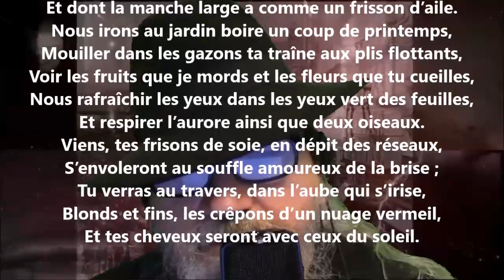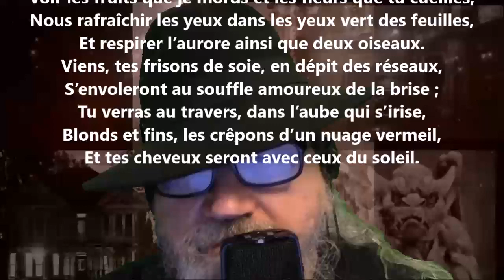Pourquoi donc t’habiller si matin, ma chérie ? - Jean Richepin lu par Yvon Jean